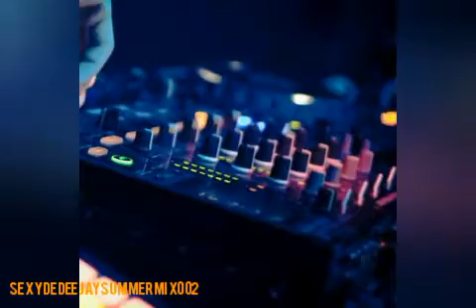Blu-IndiGo SUMMERMIX002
Exclusive Afro House Music Sounds